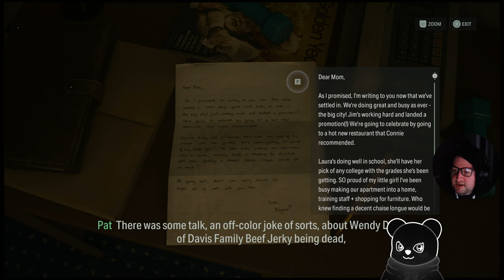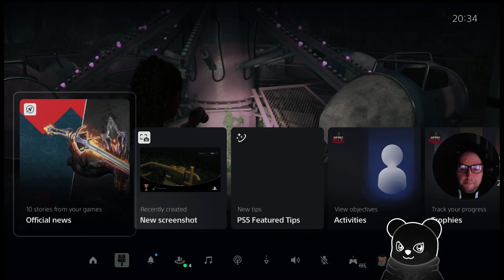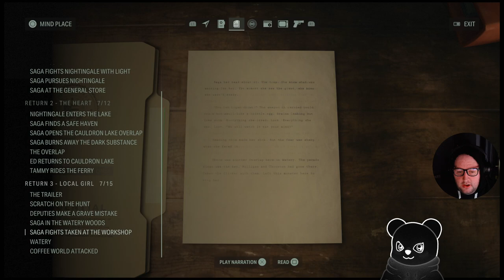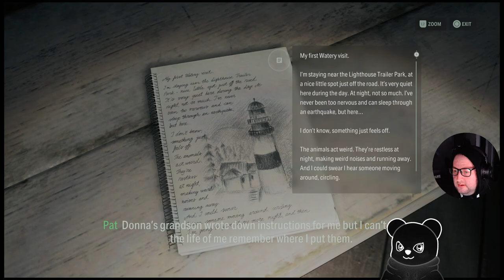Alan Wake 2 - Into the creepy Fairground! (Part 5)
Doing an Alan Wake Week! Just becuase I've neglected this playthrough a bunch.
I think it's also well established by now that I'm great at getting lost, so guess what happens on this stream?